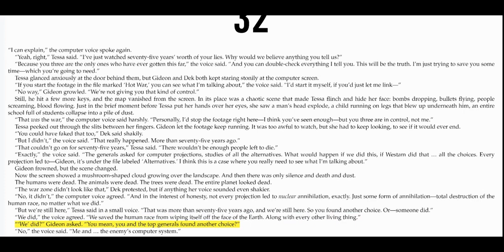The Always War, by Margaret Peterson Haddix: Chapter 32, Read by a 7th Grade Teacher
We are finally reaching the conclusion of this novel. I recorded this reading to fill a void. I wanted my students-- and others-- to be able to hear an interesting book read aloud in the absence of a professionally-recorded audiobook. Thank you for bearing with me throughout my mistakes as I read this book.